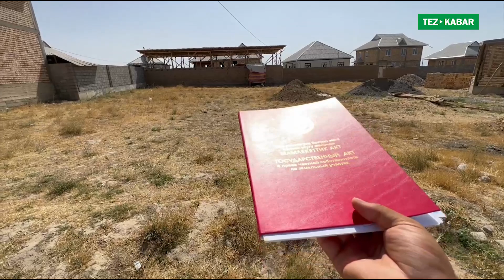Тегиз жерден 6 сотик ЖЕР тилкеси САТЫЛАТ ~ Документи так, суу, свет бар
Ош: Кызыл-Тал айылынын жанындагы Он Сегиз айылынан 6 сотик жер тилкеси сатылат. Суу, свет келген. Документи так. Мечит, мектеп, бала бакча бар.
Баасы: 950 000 сом  кеми бар.